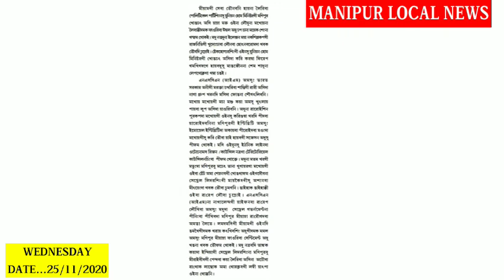Amit Shah gi Manipur Khongchatta Miyamgi Chapchaba Firep Khanghnnaba Hotnasi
MANIPUR gi Houjik oiriba Fiavm
MANIPUR da Mioi Lising 23 Henna Positive Oikhre ||

Sikhiba Apunba Masing 235 Henkhre ||

Eikhoi Eikhoigi Leikaida U-wa feijinduna Lambi thingbagi Paikhatkhiba Cheksin thouranggi kannaba kadai ???

Amit Shah gi Manipur Khongchatta Miyamgi chapchaba Firep khnghnnaba Hotnasi ||